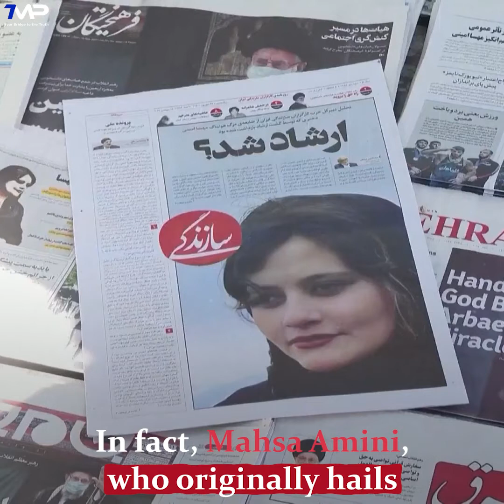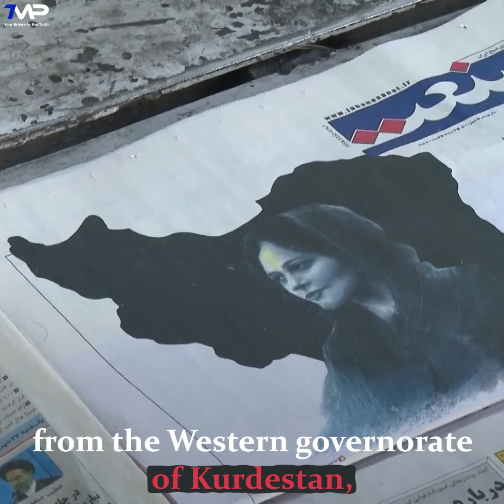a Young Kurdish girl exposed to killing by the Iranian police for not adhering to hijab standards